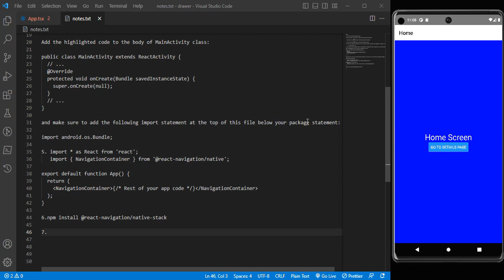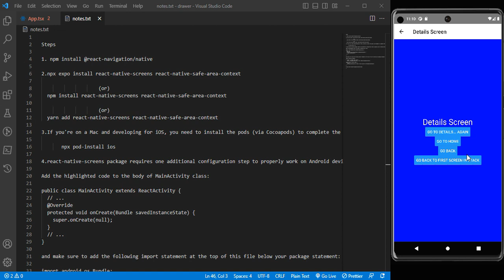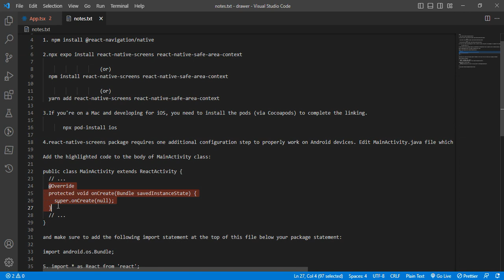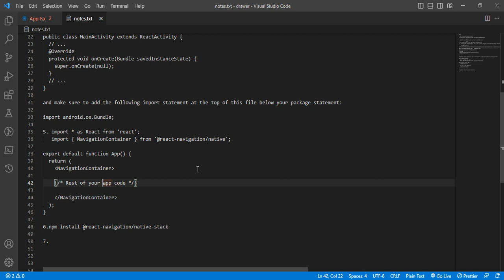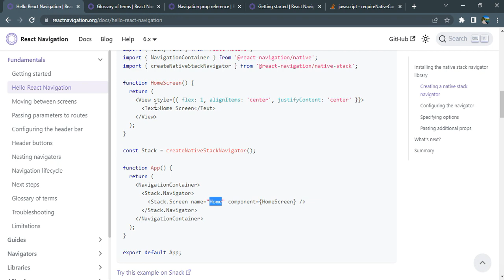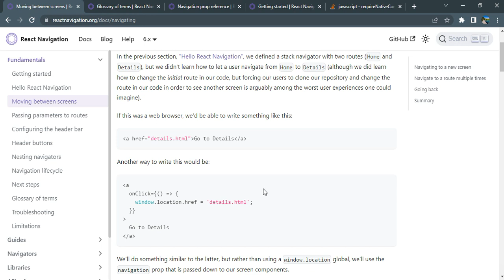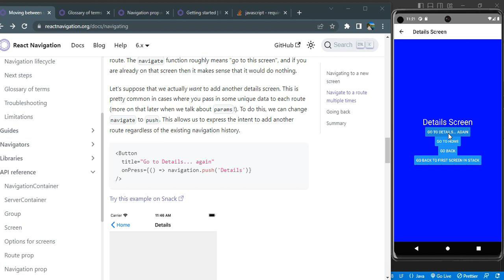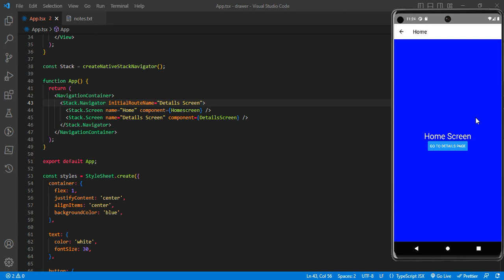React Navigation Setup in Tamil | Step-by-Step Guide 🇮🇳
🚀 Welcome to mucatcode! In this tutorial, you’ll learn how to set up React Navigation in a React Native app with a clear explanation in Tamil. React Navigation is essential for handling navigation between screens in mobile applications.

📌 Topics Covered:
✅ What is React Navigation?
✅ Installing and setting up React Navigation
✅ Stack Navigator vs. Tab Navigator vs. Drawer Navigator
✅ Navigating between screens
✅ Best practices for smooth navigation

Beginners learning React Native
Developers who want to implement navigation in their apps
Anyone looking for React Native tutorials in Tamil